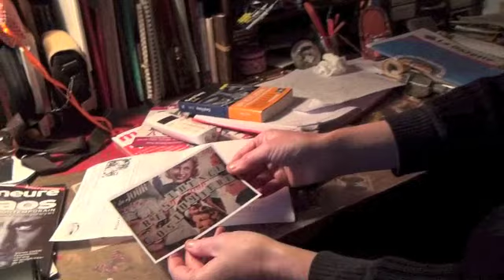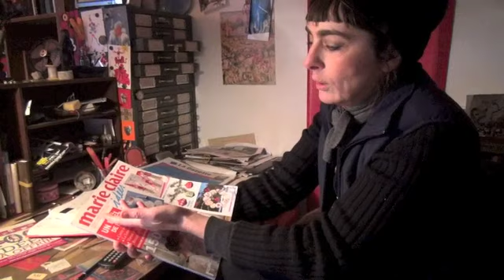La Résidence Costumière Fin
Anne Linel nous présente son projet de la Résidence Costumière à Chalon sur Saône